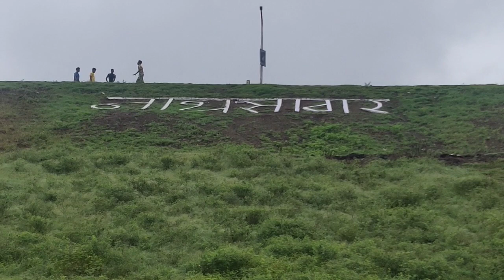Jayakwadi Dam Paithan 100% | Ilahi | Yeh Jawani hai diwani | lifesumeasy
Nathsagar dam at its best. Jayakwadi Bird sanctuary